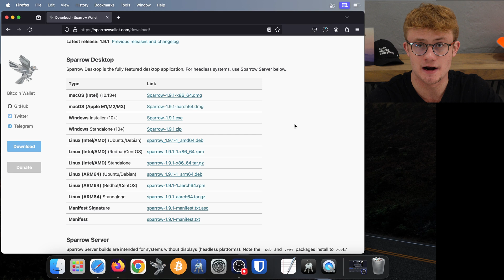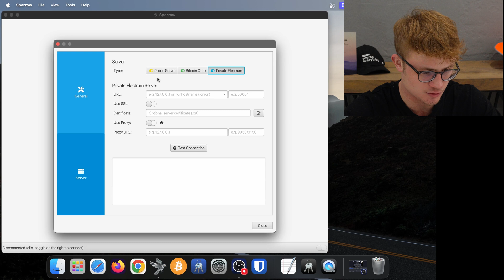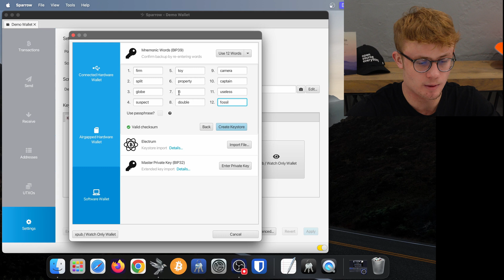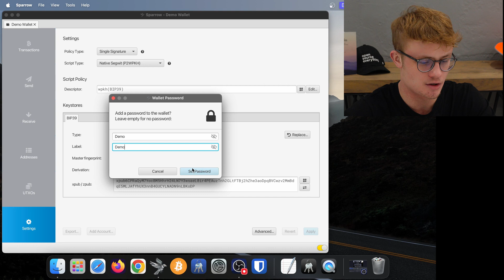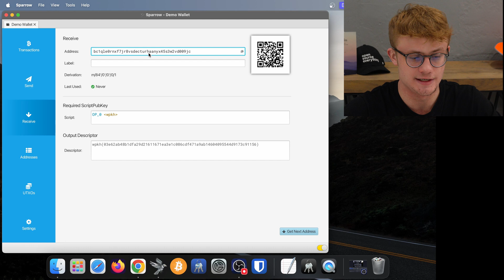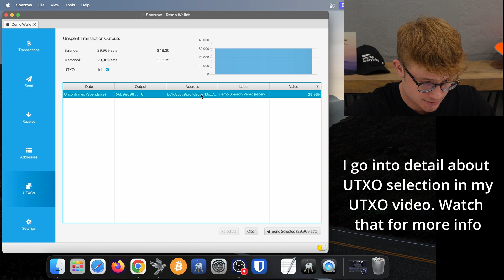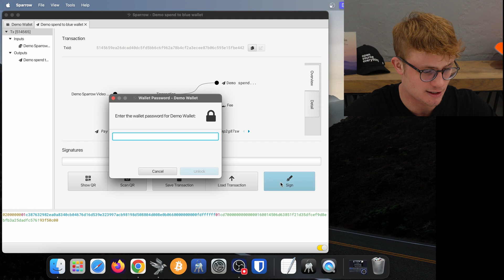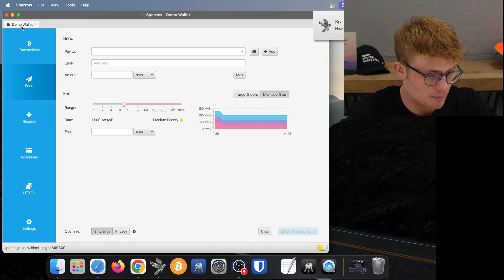Sparrow Wallet Tutorial: How to set up, send and receive, best practices.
In this video, I show you how use Sparrow Wallet: How to download Sparrow Wallet, how to set up Sparrow Wallet, How to receive bitcoin, How to send bitcoin, How to spend UTXO's.

Time stamps
00:00 Intro
00:19 Download Sparrow
1:01 Connecting to a server
2:30 Creating a wallet
6:55 How to receive bitcoin
9:10 How to send bitcoin
12:20 Bitcoin explorers

Found this valuable? Consider sending a tip :)